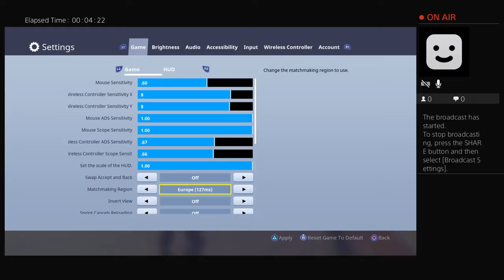Fortnite gameplay part 7